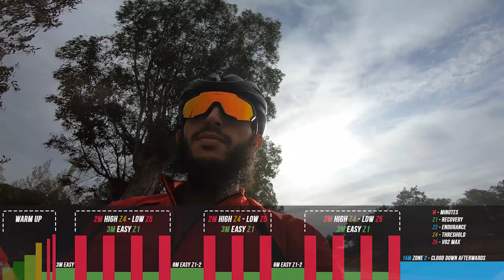تحسينات هائلة في وقت قصير جدًا - تدريب الدراجة الهوائية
يمكن لراكبي الدراجات رؤية تحسينات هائلة، كل ذلك في وقت قصير جدًا, من خلال العمل في منطقة  "ف ا 2 ماكس".

اليوم ، لدينا 4 × 2 دقيقة ، مع 3 دقائق راحة بينهما. نرتاح لمدة 6 دقائق. ثم نكررها مرتين أخريين.

أتمنى أن ينال الفيديو إعجابكم ولا تنسوا الإعجاب والاشتراك في القناة لدعمنا.